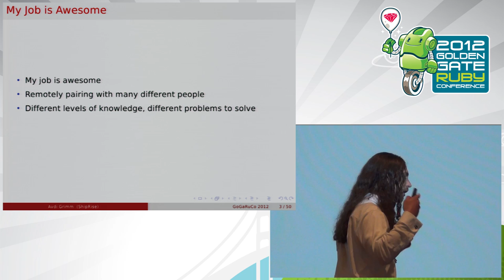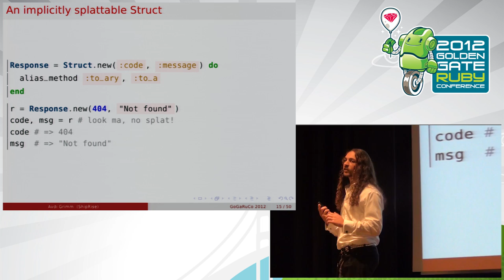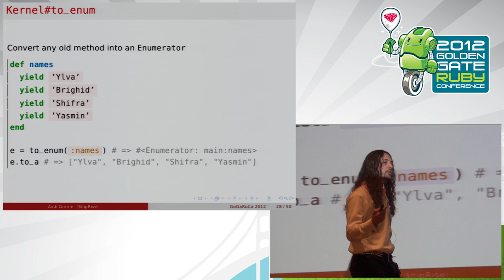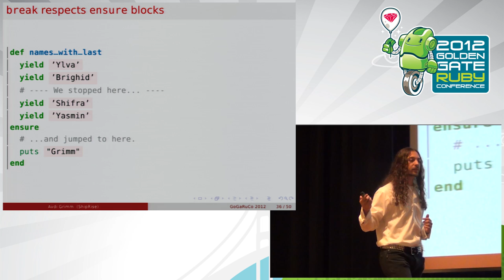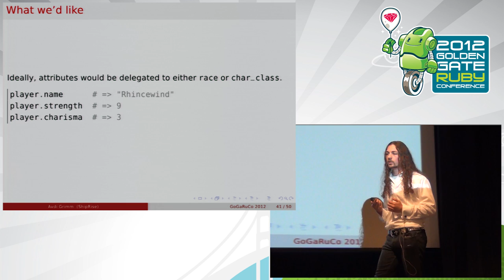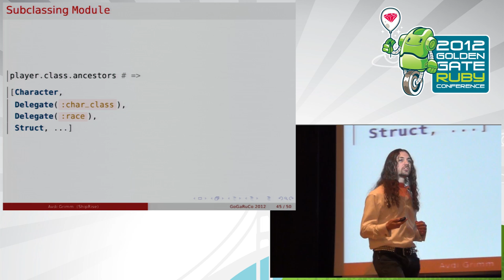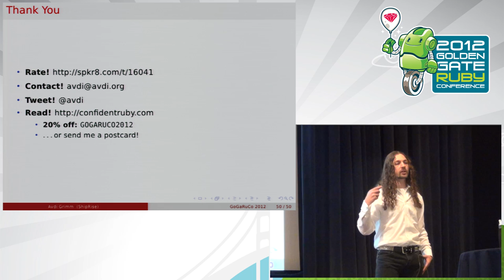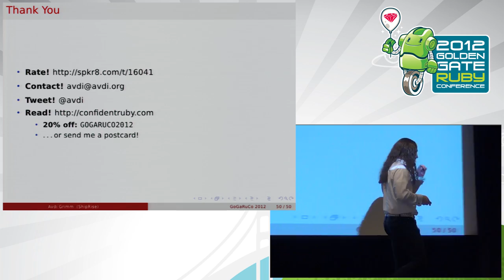GoGaRuCo 2012 - Code to Joy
Code to Joy by: Avdi Grimm

I got into Ruby because writing it made me happy, and after all these years it still finds ways to make me grin. Join me for a random walk through the Ruby language and standard library, stopping in to visit some of my favorite tools, hacks and implementation patterns. Some you may know. Others may be more obscure. My goal: to rekindle in you the joy of code, to inspire you to share that joy with your peers and with the next generation of developers, and most importantly, to bring a smile to your face!